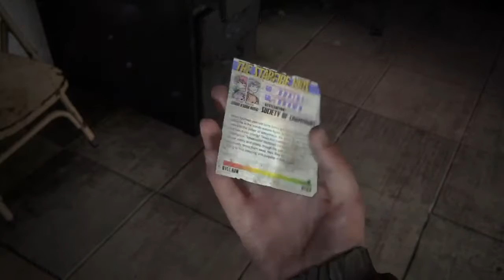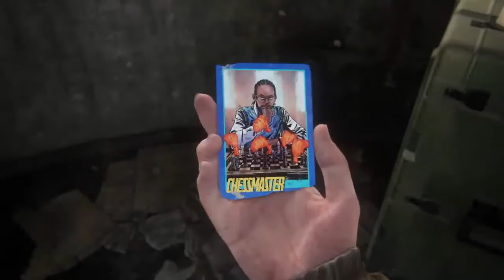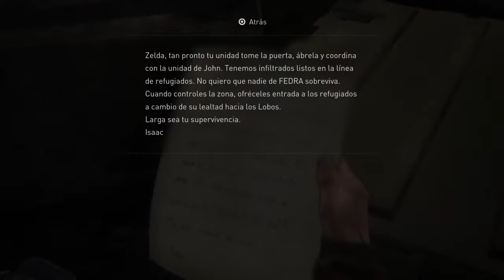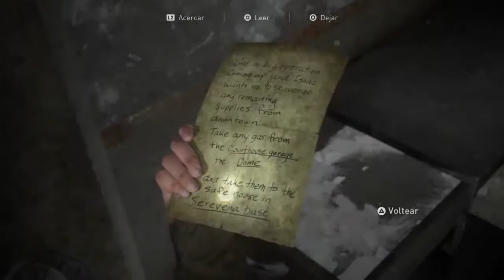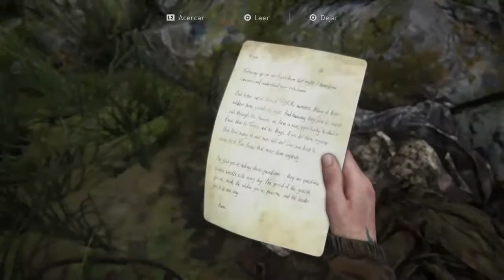The Last of Us 2 - Sobreviviente PARTE 3